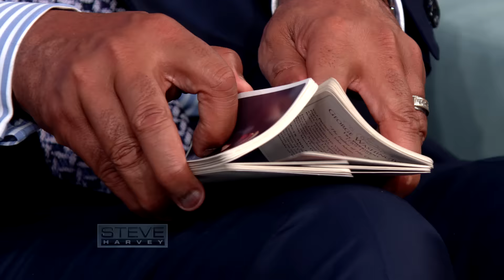You're the sharpest kid!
Steve welcomes an extraordinary four-year-old from North Carolina who is a presidential pro! TOMMY JOHNSTON can identify all 45 presidents by picture and recite biographical facts about each of them! Tune-in to see Tommy’s amazing skills, along with an unforgettable conversation with Steve Harvey about current day politics. Steve also presents Tommy with his own miniature-sized presidential motorcade of Escalades!